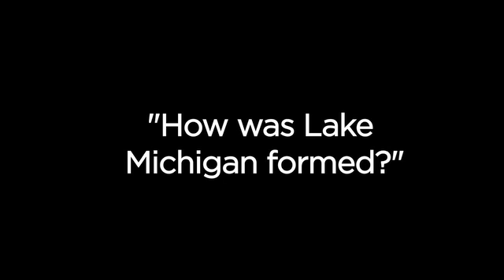Ask the Expert - "How was Lake Michigan formed?"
Danita Brandt, MSU Museum adjunct curator, discusses how Lake Michigan was created.